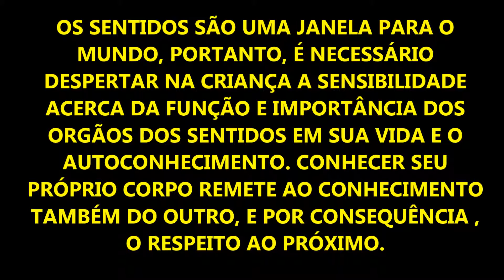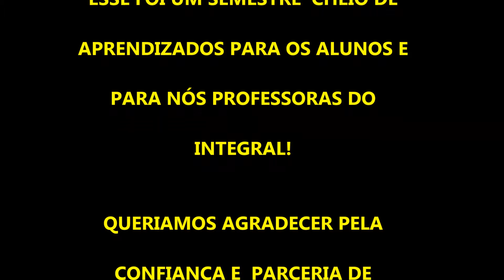Vídeo do 2º Bimestre 2015 - Integral - G4 e G5 - Tarde